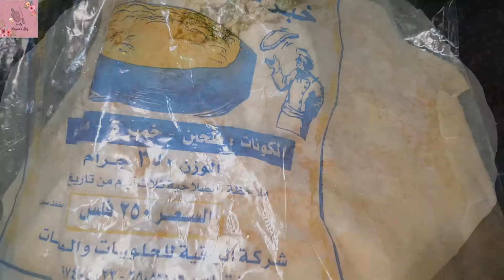Easy Chicken Shawarma Recipe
Easy chicken shawarma which will make you mouth water and addicted!  It's easily prepared with no grill. Includes a few affordable ingredients too. Try it out!

Ingredients:
For chicken-
1 chicken breast
1 onion
3 garlic cloves
1 Maggi chicken cube
1/2tsp black pepper powder
1/2tsp salt
1/4cup olive oil
(make sure it cools down before adding the next ingredients)

For shawarma-
3tbsp mayonnaise
50g parsley
Flatbread
Olive oil